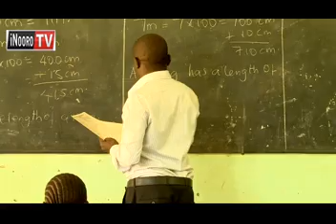Aciari niatukanire ni ndumiriri ati cukuru ikahingurwo mweri twerekeire.